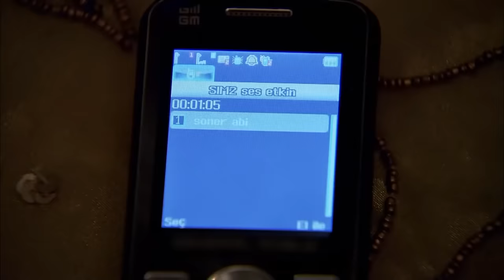Tüm Racon ve İntikam Sahnelerim | Bölüm 1